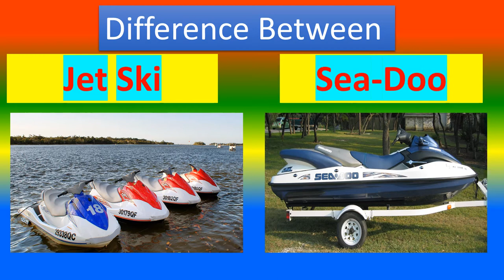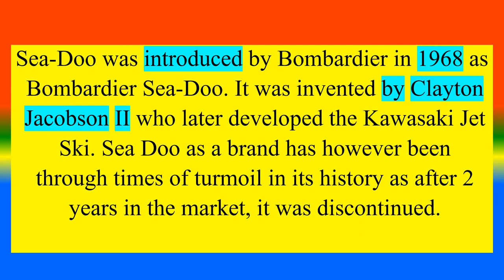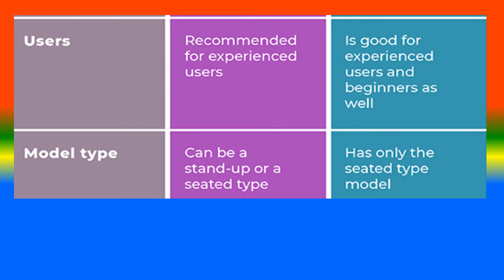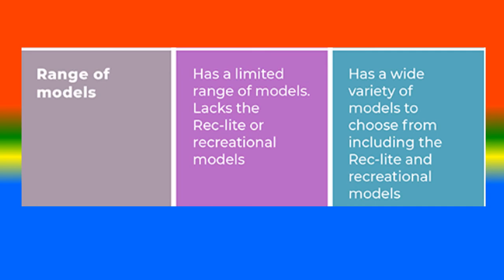Difference Between Jet Ski and Sea-Doo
What is Jet Ski  ?,
What is  Sea-Doo ?,
What are the Difference between  Jet Ski and Sea-Doo?,

TOPICS
PSYCHOLOGY